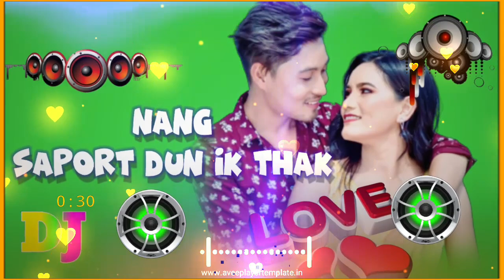karbi dj remix song _ kanghon engti_ karbi dip _ new _ 2023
karbi dj remix song

karbi dj remix